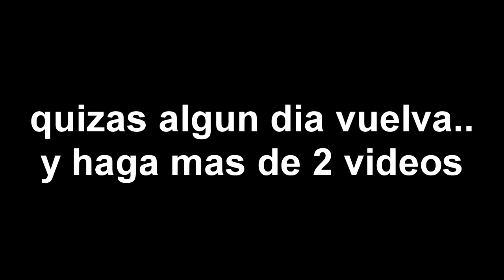el fin de Osaka Con Lentes Gaming HD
Chau Amigos Hasta La Proxima Si Es Q Hay Una Proxima. Lol